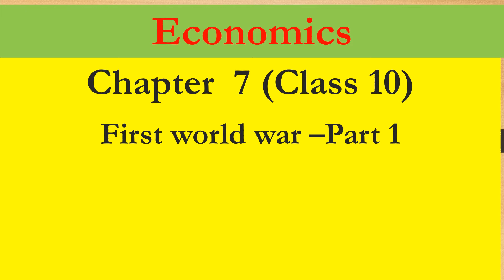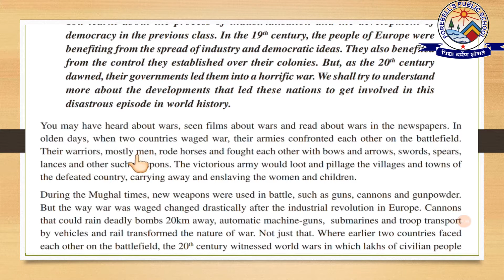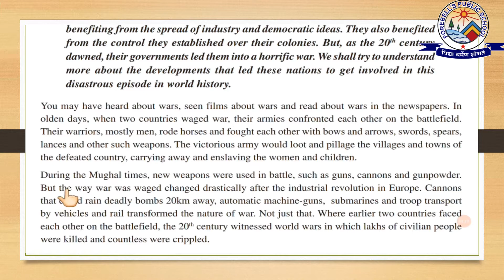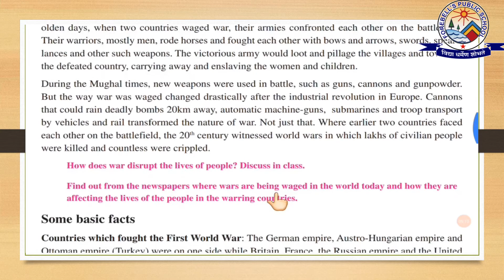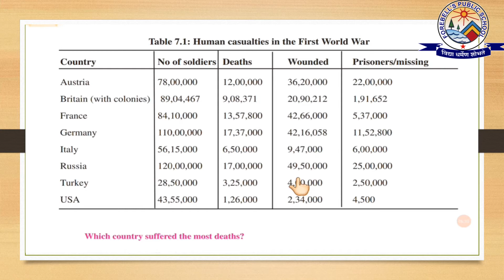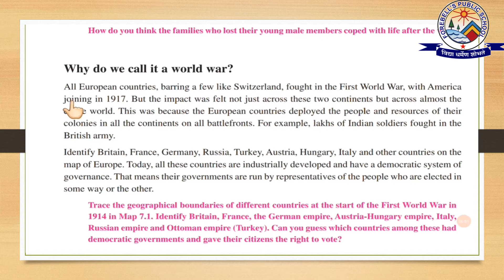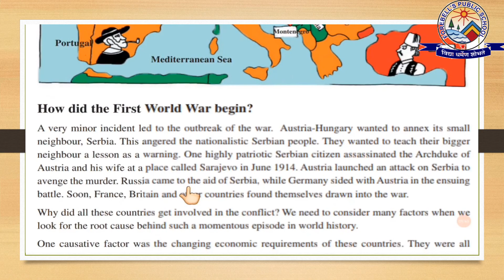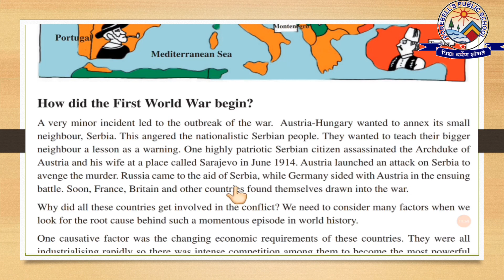First world war part 1 10th chapter 7 Economics VDO